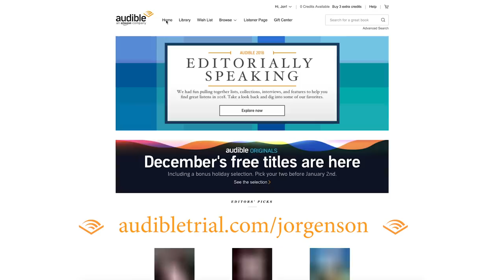A Lesson from God…for YOU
A Day in the Word is a weekly YouTube bible study for youth and people of all ages. In today's episode, Jon teaches on James 5 which gives us several different lessons for our spiritual lives.

Graphics and Thumbnail: @justangieokay

FAQs